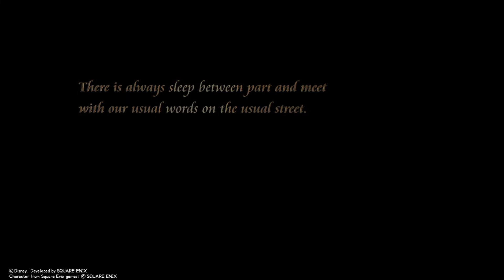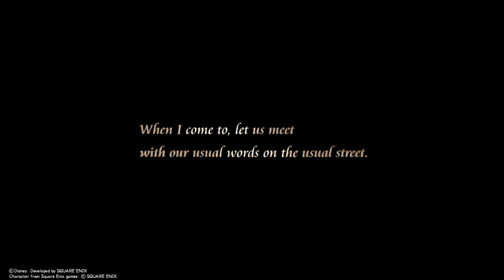KH Re:Chain of Memories - Final Boss: Marluxia's 2nd & 3rd Form (Proud Mode) (No Damage)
3:07 Marluxia's 2nd Form
4:53 Marluxia's 3rd Form